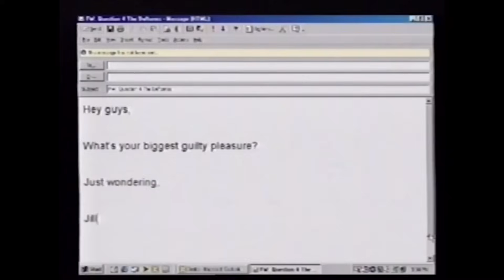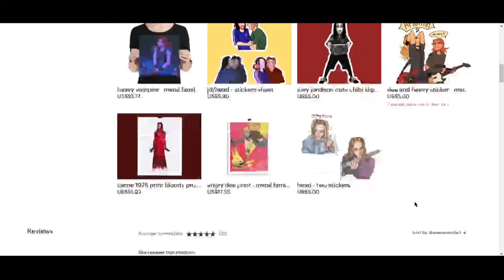deftones being deaf-tone-ish (funny moments)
REPOST cus i did the rendering wrong /dies

aLSO using a title idea from a comment in the original video of this XD aaa thank u person! 🖤

*MUSIC
deftones - lovers

*LINKS